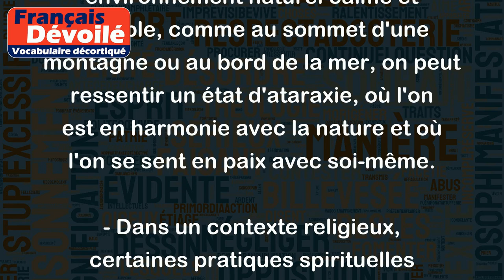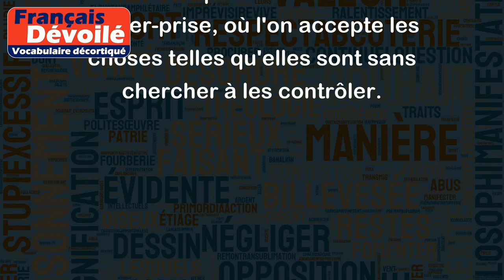Ataraxie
"Ataraxie" est un mot qui vient du grec ancien et qui désigne un état de tranquillité, de sérénité et de calme intérieur. C'est un état mental dans lequel on se trouve lorsque l'on est libéré de toute agitation et que l'on est en paix avec soi-même et avec le monde. Cette notion est souvent comparée à celle de la méditation.
Voici quelques exemples pour illustrer l'ataraxie :
- Une personne qui pratique la méditation régulièrement peut parvenir à un état d'ataraxie, où elle est libérée de tout stress et de toute anxiété.
- Dans la philosophie stoïcienne, l'ataraxie est considérée comme le but ultime de la vie, que l'on peut atteindre en faisant preuve de sagesse et de maîtrise de soi.
- Lorsqu'on se trouve dans un environnement naturel calme et paisible, comme au sommet d'une montagne ou au bord de la mer, on peut ressentir un état d'ataraxie, où l'on est en harmonie avec la nature et où l'on se sent en paix avec soi-même.
- Dans un contexte religieux, certaines pratiques spirituelles peuvent mener à l'ataraxie, comme la prière ou la pratique de la contemplation. Dans ces cas, il s'agit souvent de parvenir à un état de lâcher-prise, où l'on accepte les choses telles qu'elles sont sans chercher à les contrôler.